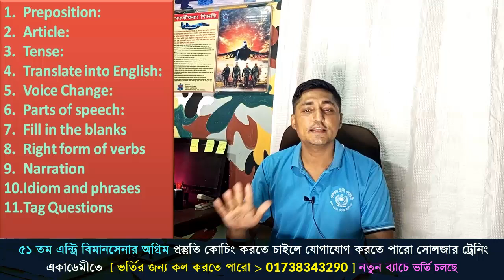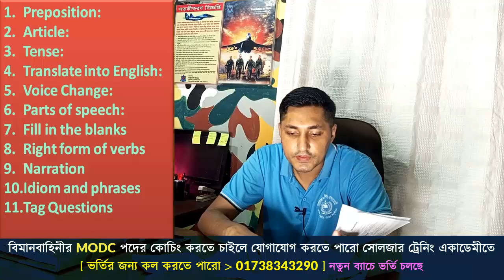MODC বিমানসেনার জন্য কোন ধরণের প্রশ্ন পড়তে হবে ! Bangladesh air force job circular 2022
বিমান বাহিনীর এমওডিসি MODC পদের জন্য প্রিস্তুতি কোচিং করতে কল দিন সোলজার_ট্রেনিং_একাডেমী তে 📲 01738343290
📛 মনেরাখবা➡️  আমাদের একাডেমীতে কোচিং করা মানেই লিখিত পরীক্ষায় ৯৫% এর বেশি কমন পাওয়া।
⛔ এই মাত্র বিমান বাহিনীর এমওডিসি ৫০ তম এন্ট্রির সার্কুলার প্রকাশ ।
📛 শিক্ষাগত যোগ্যতা & অন্যান্য যোগ্যতা ⤵️
এসএসসি পাশ- ২.০০
বয়স- ১৬ থেকে ২১ (২ অক্টোবর ২০২২ এর মধ্যে হতে হবে)
উচ্চতা- কমপক্ষে ৫ ফুট ৮" হতে হবে।
ওজন- বয়স এবং উচ্চতা অনুযায়ী
চোখ- ৬/৬
🟡 আবেদন সংক্রান্ত তথ্য ⤵️
আবেদন শুরুর তারিখ ৮ মে ২০২২
আবেদন ফি- ১৫০ টাকা
পরীক্ষা শুরু হবে ৭ জুন থেকে।
🛑 এই সার্কুলারে যে সকল জেলার প্রার্থীরা আবেদন করতে পারবে ⤵️
🟡 যে সকল বিষয়ে পরীক্ষা হবে- বাংলা এবং ইংরেজি। (২৫+২৫)=৫০ নাম্বারের পদ্ধতি- MCQ
📛 MODC পদের কোচিং করতে কল করুন
কারন সোলজার ট্রেনিং একাডেমী ১টি বিশ্বস্ত ডিফেন্স_কোচিং প্রতিষ্ঠান।